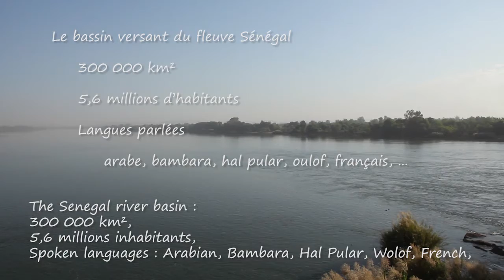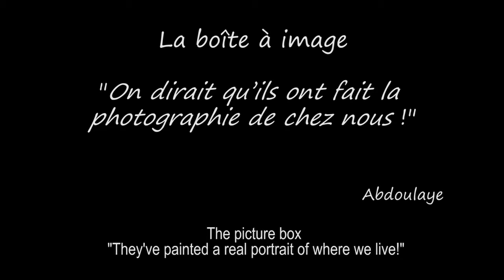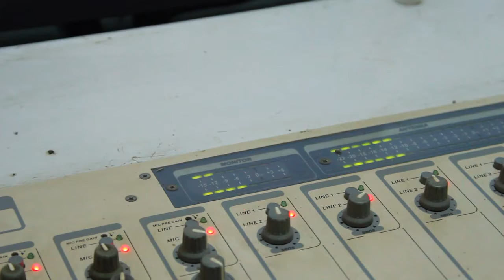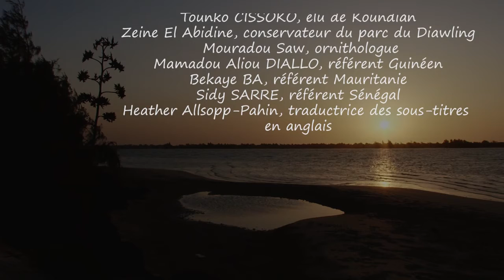Le fleuve a la parole (version 11 minutes sous-titrée)